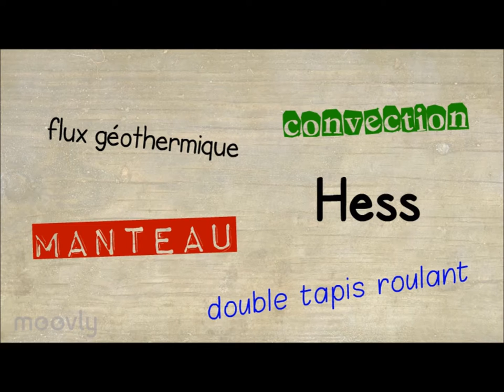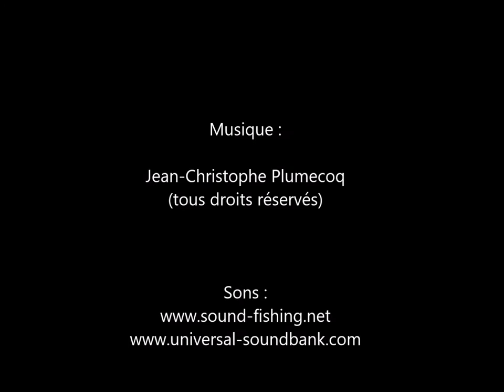SVT - Spécialité (1ère) - L'expansion océanique : la convection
Capsule "allume-feu" pour les groupes d'élèves travaillant sur la convection mantellique